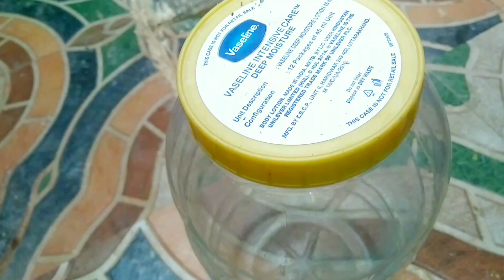పనికి రాని ప్లాస్టిక్ డబ్బాలు, బాటిల్స్ తో ఇలా పనికొచ్చే విధంగా అందంగా తయారు చేసుకోవచ్చు 😍